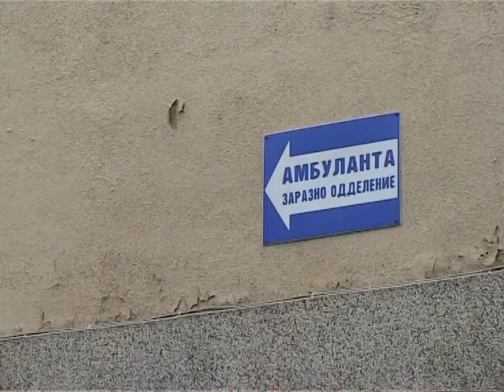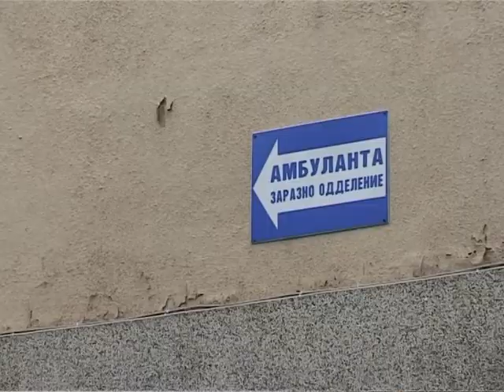TV Tera Bitola Vo Bitola nema sluccaj na mala sipanica 13 04